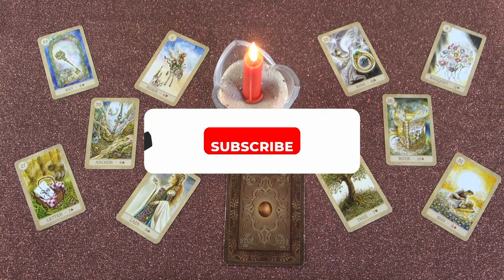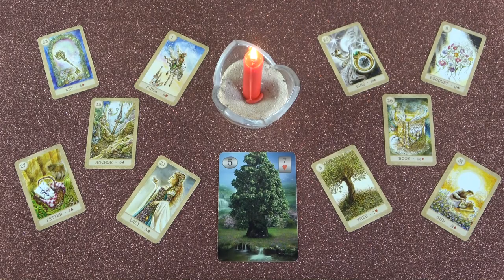Stabil a párkapcsolatotok? szerelem tarot jóslás ❤❤❤